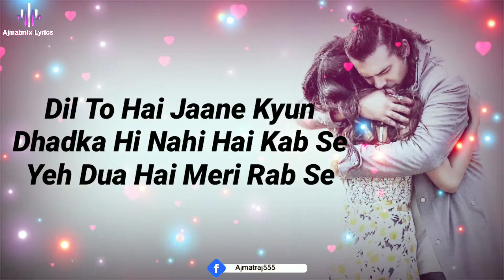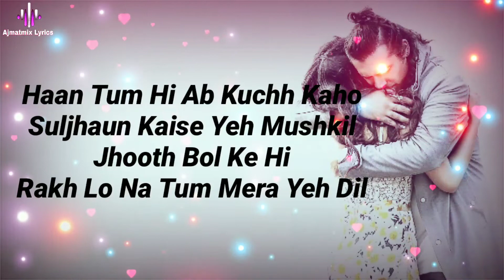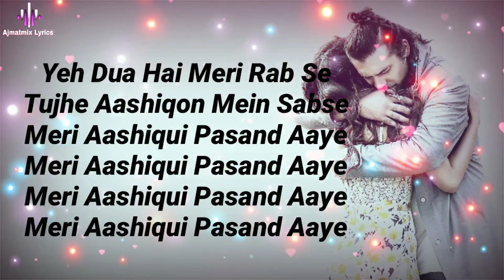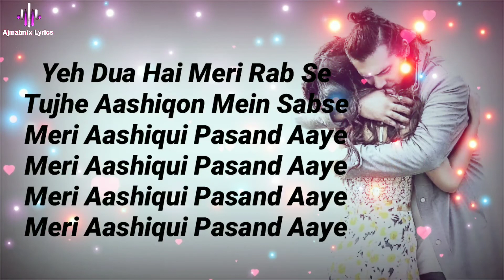Meri Aashiqui Song ( lyrics): Jubin Nautiyal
Meri Aashiqui is the latest Hindi romantic Song sung by Jubin Nautiyal Featuring Jubin Nautiyal, Ihana Dhillon xu0026 Altamash Faraz. The music of this beautiful song is given by Rochak Kohli. Meri Aashiqui Song Lyrics are written by Rashmi Virag. The music video is directed by Ashish Panda.

Song: Meri Aashiqui
Featuring: Jubin Nautiyal, Ihana Dhillon xu0026 Altamash Faraz
Singer: Jubin Nautiyal

Baarishein aa gayi aur chali bhi gayi
Koyi dil mein siwa tere aaya nahi

Bhool jaana tujhe humko aaya nahi

Dil to hai apang jaane kyun

Tum hi ab kuchh kaho

Haan tum hi ab kuchh kaho
Suljhaun kaise yeh mushkil
Jhooth bol ke hi

Rakh lo na tum mera yeh dil

Kaise khud ko main sambhalun tu bata